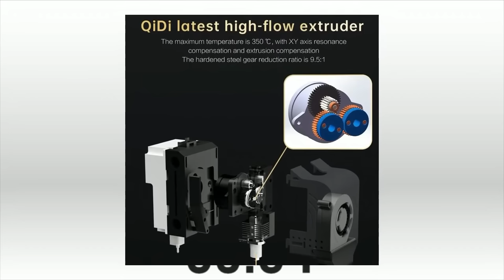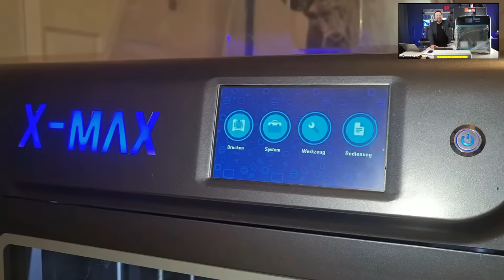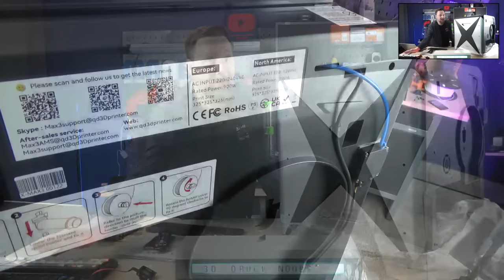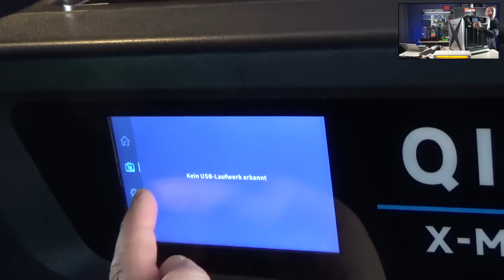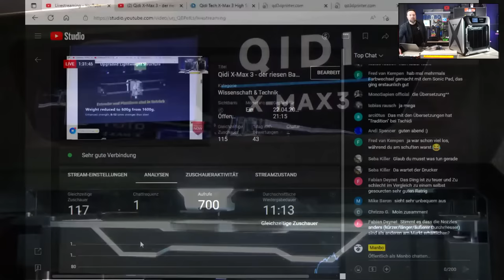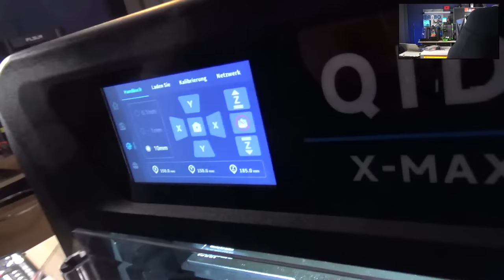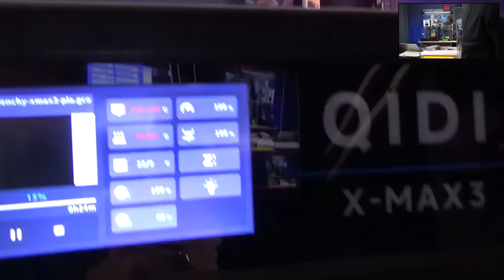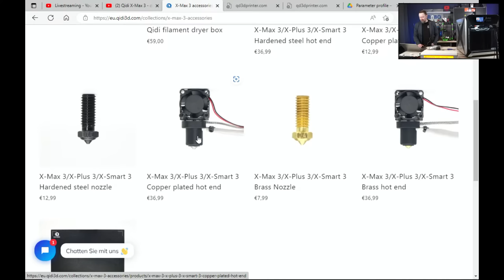Qidi X-Max 3 - der riesen Bambu X1 "Killer" ?! live im Stream!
Ich freue mich zusammen mit euch, den neusten und größten Qidi Drucker - den X-Max 3 kennenzulernen, aufzubauen und auszutesten. Das wird ein cooler Abend :-)

Update:
Erste Herstellerantworten zu Fragestellungen findet ihr im CommunityTab

Holt euch hier die neuste Generation von Qidi (Max als Vorbestellung noch zum Vorzugspreis)

Der Pixelbildschirm
16*16 Pixel:
32*32 Pixel
64*64 Pixel